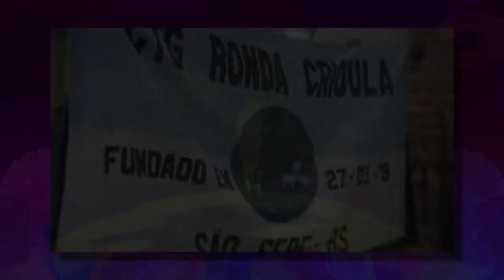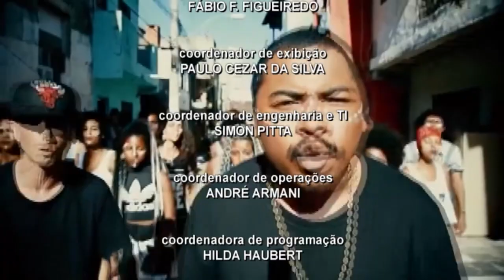Sobre Nós 12/09/2024 - Presença Negra no RS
Tema da semana: Presença Negra no RS

A jornalista Clarissa Lima conversa com Maurício da Silva Dorneles, que é historiador, professor e pesquisador nas temáticas de história e cultura afro-brasileira, educação para as relações étnico-raciais e territórios negros. O programa também conta com o depoimento de o   autora do documentário  Negrosul: Centro de Tradições Gaúchas na contramão do racismo: espaços de afirmação, resistência e patrimônio do povo negro.

Produção: Clarissa Lima
Edição/Direção: Isabel Bonorino